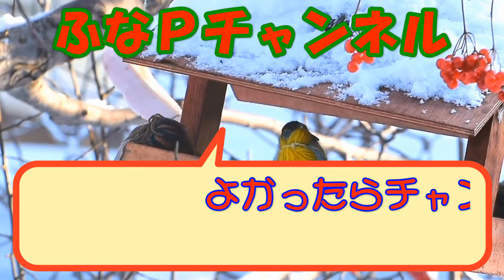しまむら購入品◆yumiさん お値下げ品◆袖に注目！フェミニンに大変身。大人のプチプラ商品紹介・精査＆コーデ 【60代のファッション しまパト しまむら】 Komachiさん | mumuさん 他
tal.by yumi. yumiさん のプチプラアイテムをお得に購入しました。
袖のデザインが面白いアイテムです。。。

【商品紹介】

●しまむら
tal.by yumi. yumiさん
Komachiさん
mumuさん
dear.ful ぷちあやさん
はなゆんさん
みんなで作るしまむらプロジェクト しまスタ

●卑弥呼

●Perte

UNTITLED

■動画紹介

など・・・